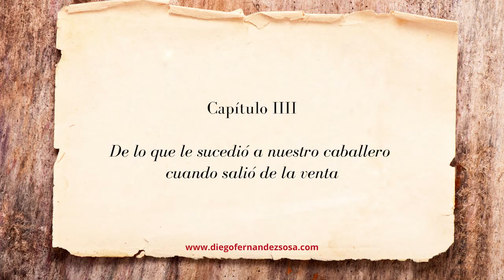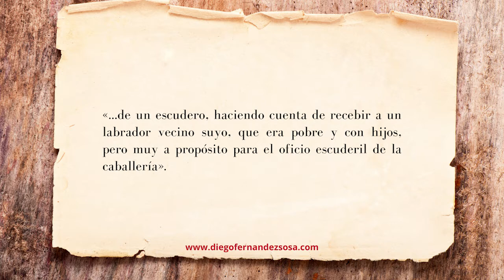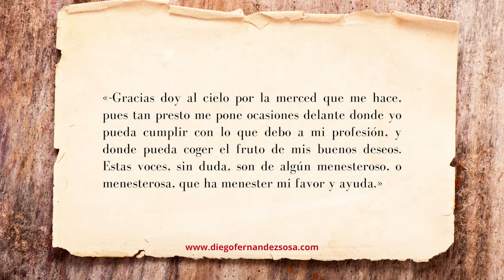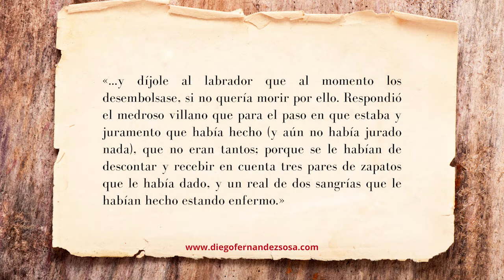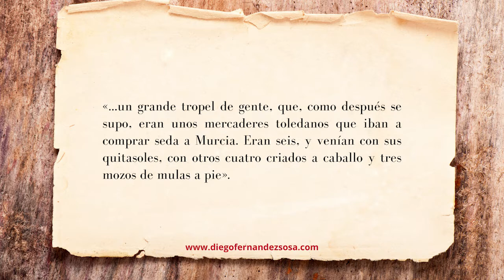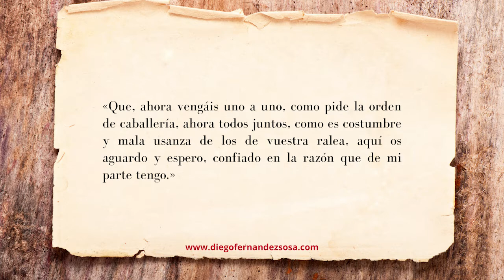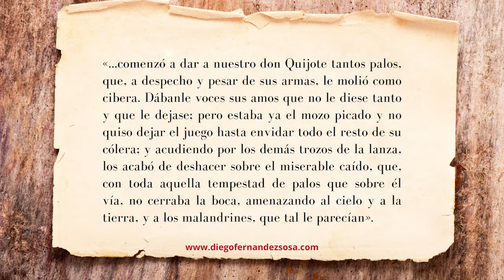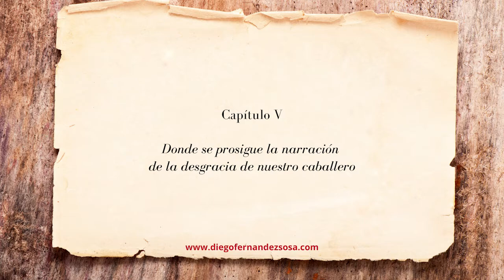Miguel de Cervantes. Don Quijote de la Mancha. Capítulo cuarto.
Miguel de Cervantes. Don Quijote de la Mancha. Capítulo cuarto. Andrés y el labrador Juan Haldudo, los Azotes, la Aventura de los Mercaderes.

Renaissance de Audionautix está sujeta a una licencia de Atribución 4.0 de Creative Commons.